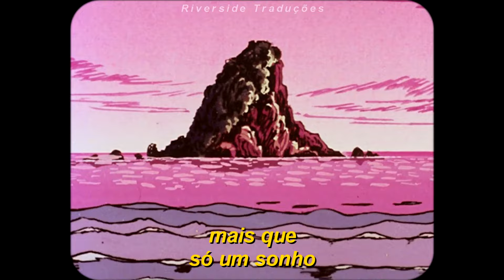Fitz & The Tantrums - Out of my league (legendado/tradução)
🔸Olá pessoal! Se tem alguma música que deseja ver no próximo vídeo, coloque aqui nos comentários, eu irei ler todos!

🔹Se você gostou não esqueça de deixar o seu gostei, ele vai ajudar muito o canal a crescer, pretendo continuar traduzindo músicas para vocês 🖤🌼

Banda/Cantor(a): Fitz & The Tantrums
Ano de Lançamento: 2013

🔴TODOS OS DIREITOS A WARNER MUSICS!🔴